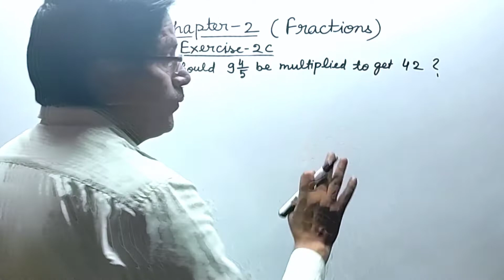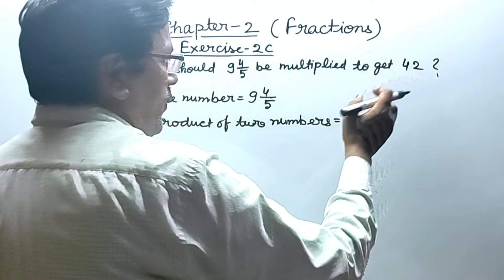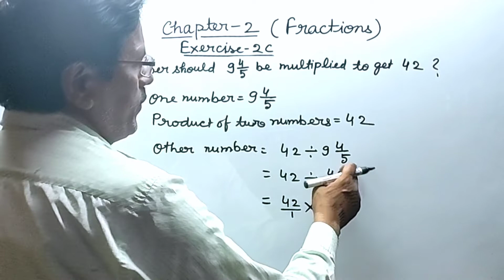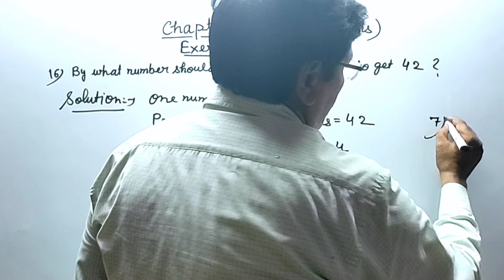Fractions। Exercise 2C Question 16। Class 7 Maths। Rs Aggarwal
Fractions। Exercise 2C Question 16। Rs Aggarwal। Class 7 maths। By Vinod Kumar Pandey। Princewood institute